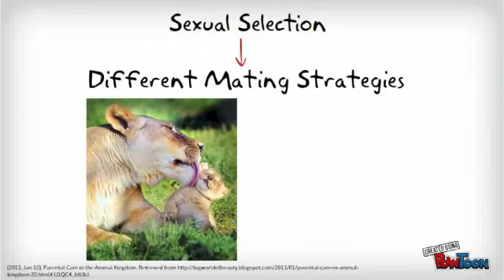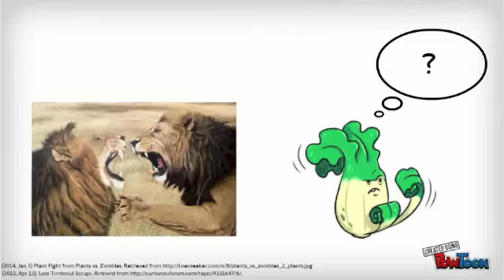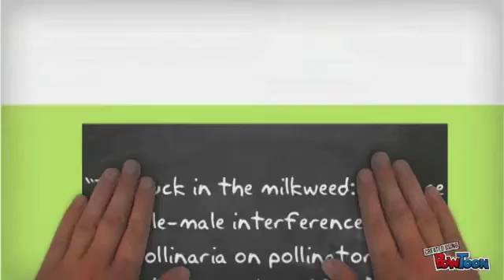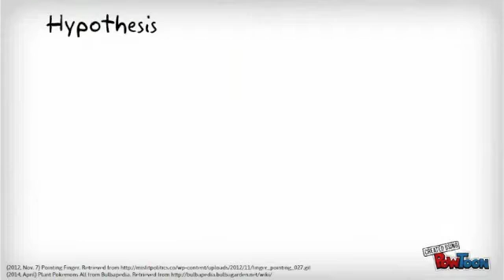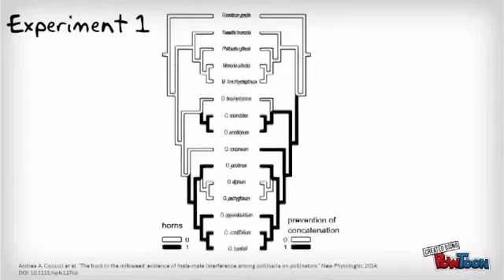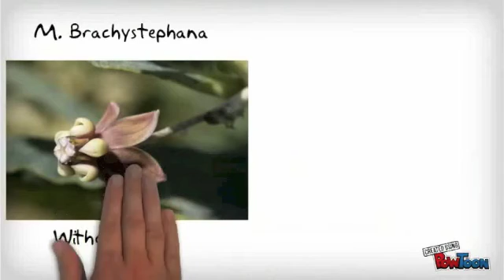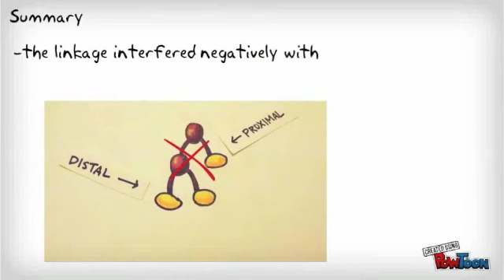Male-Male Competition in Milkweed Plants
GT Biology 3600
Kaitlyn Fragogiannis
Julie Hean Gee Lee
Leah Doyeon Kim
Youngdo Kim

Heading to School - Yiruma & Kwang Min Kim
Happy - 2NE1
Blossom - K. Will